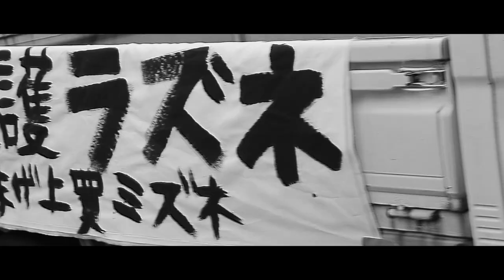ガメラの原点！映画『ネズラ1964』予告編 Nezura 1964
映画『ネズラ1964』完成披露上映イベントが12月19日に池袋HUMAXシネマズにて決定！(一般公開は1月16日より)
監督とゲストによる登壇も予定、CF支援者招待の他、一般チケットも販売。
一日限定上映。2021年から順次劇場公開。
出演：螢雪次朗/菊沢将憲/米山冬馬/小野ひまわり/斉藤麻衣/大迫一平/内田喜郎/佐藤昇/大橋明/佐野史郎/古谷敏/マッハ文朱
監督・脚本：横川寛人
製作：横川寛人/米山冬馬/浅井拓馬
美術：浅井拓馬/山田果林/黒澤津勝大
特殊美術：石井那王貴
ミニチュア協力：特殊映画研究室
音楽プロデューサー：西耕一
マンモスネズラデザイン：米山啓介
コンサルティングプロデューサー：エイブリー・ゲーラ
ブレーン：酒井健作
特技監督：根津宙介
製作プロダクション：株式会社 3Y
企画協力：株式会社KADOKAWA

映画『ネズラ1964』完成披露上映イベント
2020年12月19日 17:30~
池袋HUMAXシネマズ